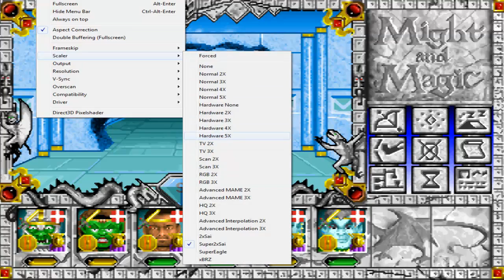Let´s play Might and Magic 3 #009 - Wachtbucht [HD] [Deutsch]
Wir besuchen die Stadt Wachtbucht.

Rollenspiel von:
Developer: New World Computing
Publisher: New World Computing

Dies ist ein Video in dem ich während des Spielens Kommentiere.